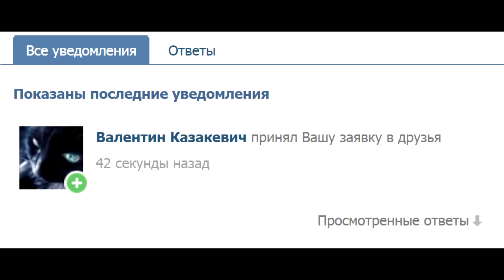Вконтакте как добавить в друзья с кнопкой подписаться